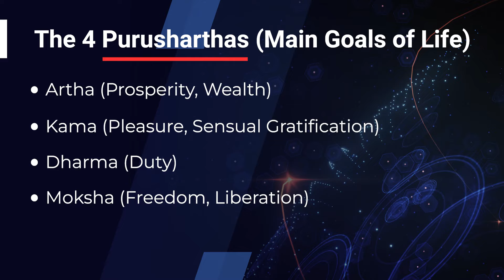Ancient Knowledge on The Ultimate Purpose of Human Beings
Ayurvedic teachings have stood the test of time for thousands of years...

These teachings offer valuable guidance for living a balanced and meaningful life.

Today, I want to share with you a core Ayurvedic & Hindu philosophy that will ultimately guide you toward fulfilling your life’s purpose.

Tune in to today’s Cabral Concept 3174 as we dive into the “4 Purusharthas” and explore the deeper meaning behind life’s ultimate purpose.